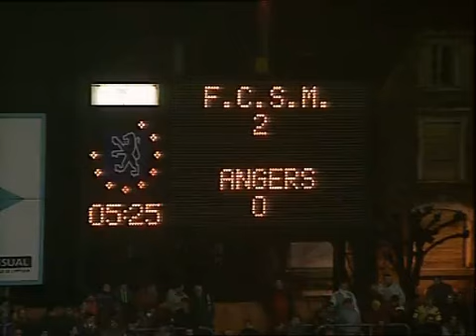1995/1996 D2 J28 Sochaux-Angers: 4-1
28e journée de Division 2 de la saison 1995/1996, 17 février 1996.
Sochaux - Angers : 4 - 1
Buts de Etienne Mendy (x2), Olivier Baudry et Bernard Maraval pour Sochaux, Stéphane Garcia pour Angers.
Interview de Didier Notheaux.

Sochaux : Stéphane Cassard, Philippe Cuervo, Jean-Marc Diringer, Bertrand Piton, Hervé Schreiner, Roman Szewczyk, Bernard Maraval, Olivier Baudry, Christophe Chaintreuil, Étienne Mendy, Lionel Prat. Remplaçant : Laurent Croce.